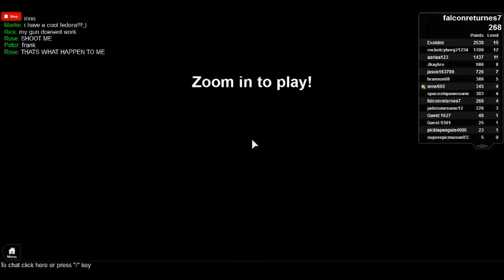Let's Play - The Mad Murderer - Part 8 - Glitched Server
Hey guys, today we go into a server and basically everything is glitched you can't even shoot or kill innocent's and yeah stop reading this please because I'm running out of words to say.